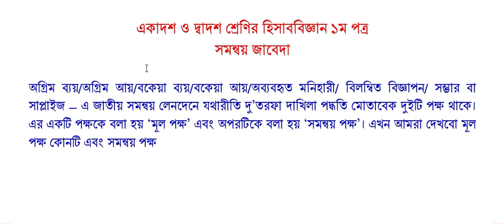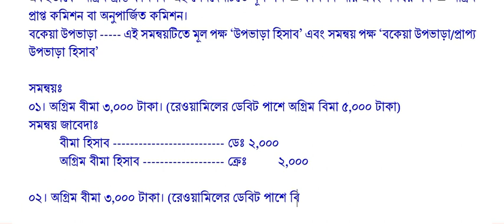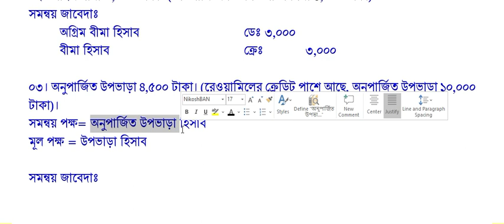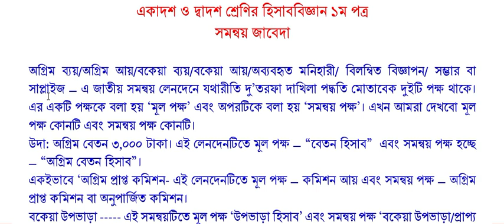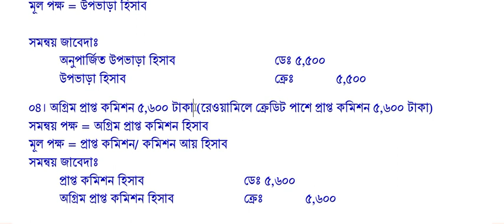Commerce Aid# একাদশ শ্রেণির হিসাববিজ্ঞান (সমন্বয় জাবেদা) পার্ট-০১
This is a channel for accounting and finance solution both in Bangla and English. Here the students of SSS, HSC, BBA and MBA will get the solution for their accounting and finance subjects or courses.